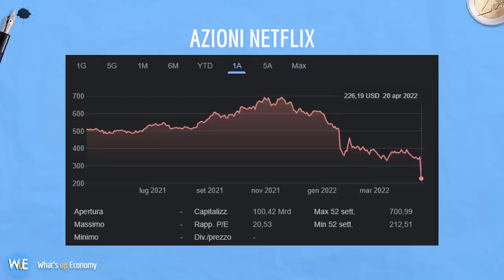NETFLIX: analisi di un tracollo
In due giorni Netflix ha perso più del 20% di valore in borsa. La colpa non è di strani malumori di Wall Street, ma di problemi strutturali che stanno minando il business dell'azienda. Scopriamoli insieme!